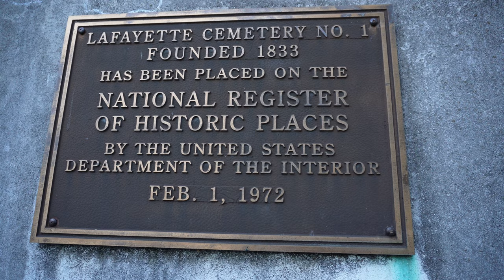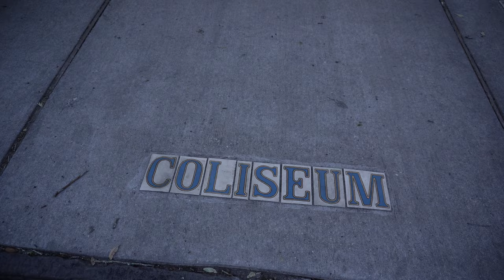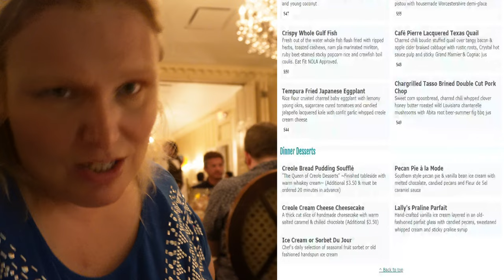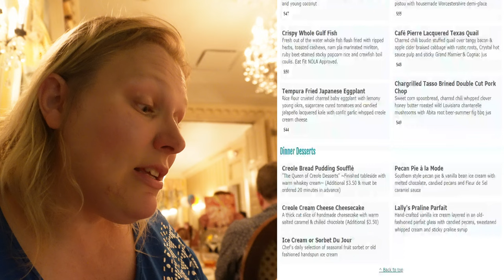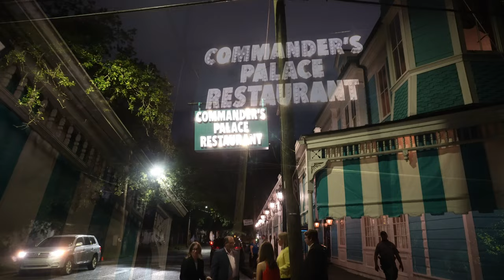DATE NIGHT at one of New Orleans' Most Historic Restaurants! Welcome to COMMANDER'S PALACE!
Date Night at Commander's Palace During New Orleans Restaurant Week! With Lafayette Cemetery No.1!

Hello Everyone,
We hope you are doing well. Todays video is a treat for us to be able to show you! We went to Commander's Palace in Uptown New Orleans! Commander's Palace is one of the oldest restaurants in the City of New Orleans. This restaurant is the winner of 7 awards from the James Beard Foundation and has boasted talented Head Chefs, such as Paul Prudhomme and Emeril Lagasse. The kitchen is currently led by Meg Bickford as the Executive Chef.  With that said, here is a link to even more of the history and we will add a little bit as well.

Commander's Palace, nestled in the middle of the tree-lined Garden District, has been a New Orleans landmark since 1893. Known for the award-winning quality of its food and its convivial atmosphere, the history of this famous restaurant offers a glimpse into New Orleans' storied past and has been the go-to destination for Haute Creole cuisine and whimsical Louisiana charm. The winner of seven James Beard Foundation Awards, Commander's Palace has evolved into a culinary legend.

When Ella, Dottie, Dick and John Brennan took over personal supervision of the restaurant in 1974, they began to give the splendid old landmark a new look both inside and out including painting the outside the iconic "Commander's Blue."

Now under the watchful eye of co-proprietors Ti Adelaide Martin and Lally Brennan, the Brennan family's dedication to perfection has never wavered. A steady parade of renowned chefs - Emeril Lagasse, Paul Prudhomme, Jamie Shannon, Tory McPhail, and now Meg Bickford - have made Commander's Palace the world-class restaurant what it is today and its leading-edge New Haute Creole cuisine reflects the best of the city.

During this Trip to Commander's Palace, we also looked at Lafayette Cemetery No. 1
and gave some back story on it as well. This Cemetery is the MOST FILMED Cemetery in the WORLD!

This Cemetery has been featured in Music Video, TV, and Movie Productions, such as,
Hard Target (1993)
Interview with the Vampire (1994)
Double Jeopardy (1999)
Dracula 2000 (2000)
Deja Vu (2006)
Jonah Hex (2010)
Black and Blue (2019)
The Originals
The Vampire Diaries
NCIS New Orleans
True Blood

So we hope you enjoy this video, and we would like to give thanks to Commander's Palace for allowing us to record this video. Thank you guys so much, and we hope we did you proud!

Most importantly, we would like to thank everyone who watches us on YouTube, and remember we do have a TikTok channel as well. So if you like the content here, you may like the content there as we do some things there that are a bit different to the content here! So with that said, thank you again for watching and have a wonderful day as we LOVE you all!

Here Is some more info on New Orleans restaurant week from June 19th, 2023 thru June 25th, 2023:

Love,
A-Ron and Jen